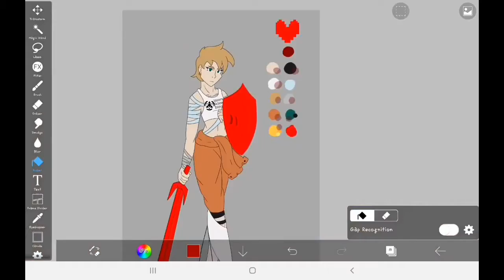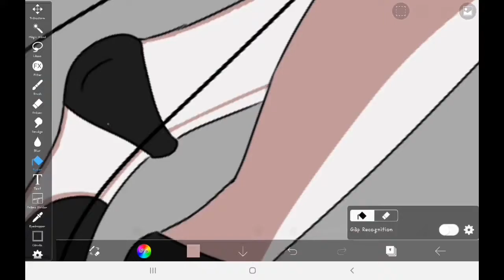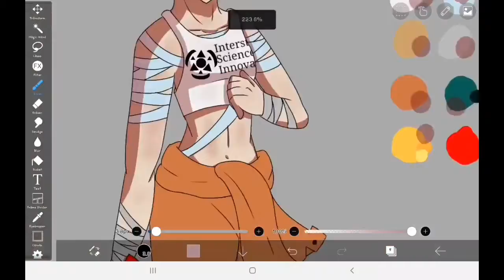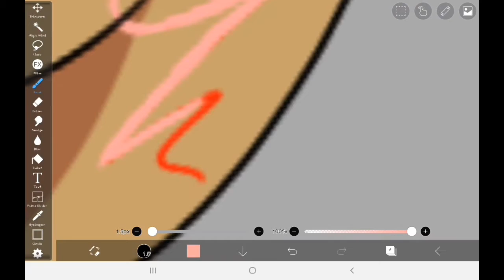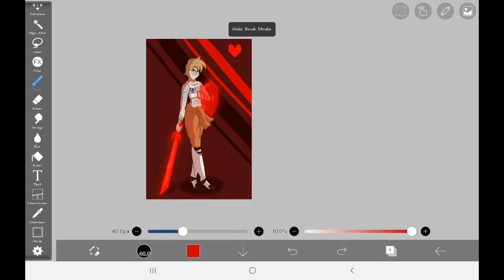Determination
I was inspired by my friend on DeviantArt's Soul Trait YCH they did, and I thought it'd be fun to draw seven of the characters in my story as the seven souls in Undertale.
So first up is Brenda, with the whole Determination thing.

Cardamom-Thyme's DA (Friend who inspired this)

11 - Determination: by Toby Fox
Determination - Instrumental Mix (Undertale) : By Vetrom
(Links in Pinned Comment)